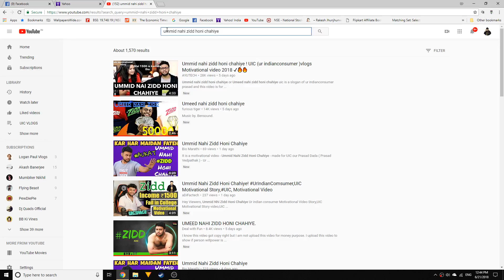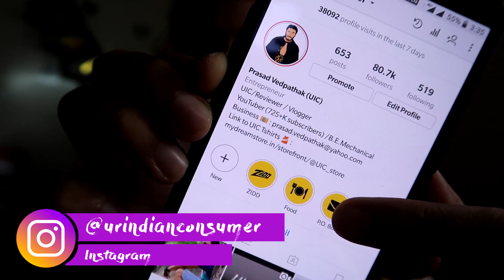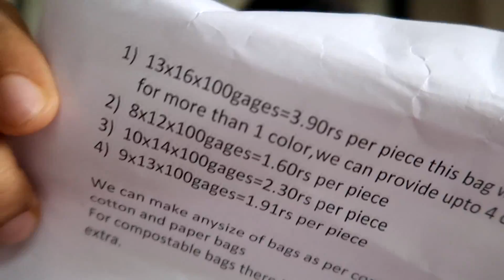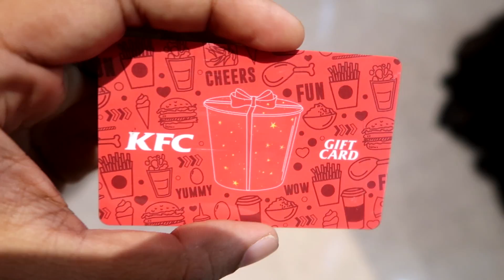THAT'S MY GIRL ! [ I am not talking about Deepika ]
WOW Coconut Shampoo
WOW Coconut Conditioner

My Rig :
1. CPU
2.Mother Board
3. 32GB Ram
6.My Router
7.My Cabinet

UIC Handles
P.O.BOX details -
Maharashtra,India.